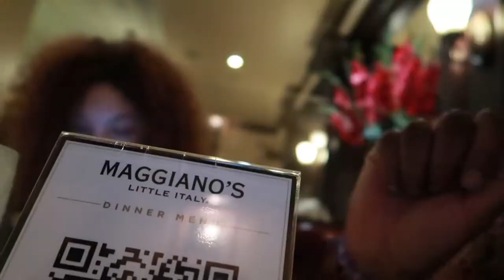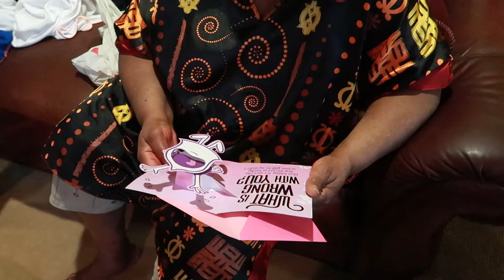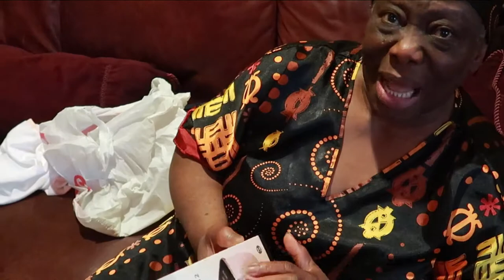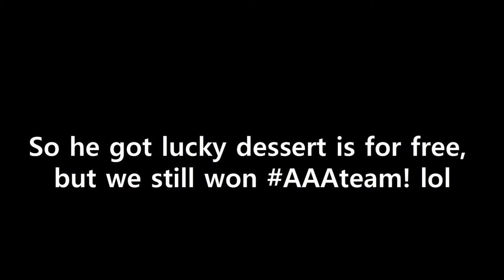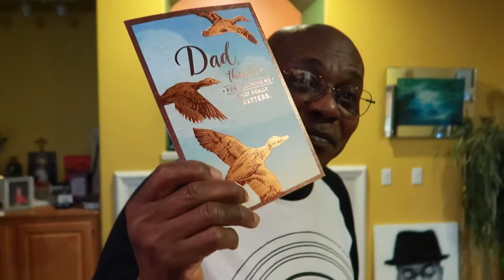I'M BACK!| WHERE HAVE I BEEN| Family time + New wig + More!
LOOK HERE

I'M BACK! I thought I would catch you all up with what has been going n since I've been gone. Enjoy beautiful people!

FAQ:
-Age: 27
-Height: 6”0
-Ethnicity: African American/ Nigerian American (BLACK)
-Camera: Canon SL2
- Vlog Camera: Cannon G7x Mark 2

License